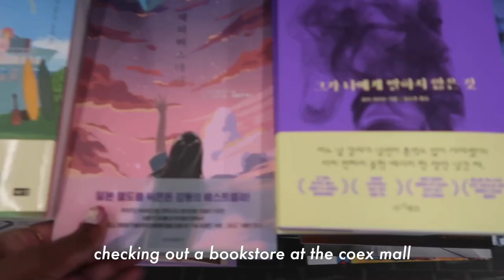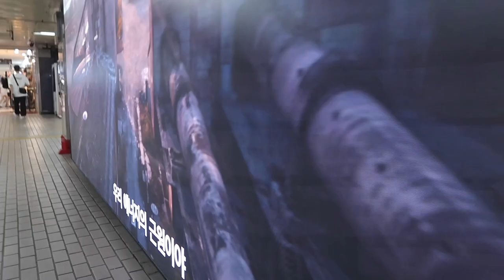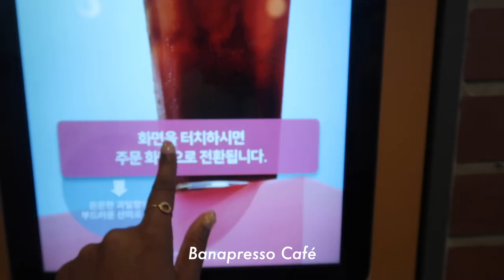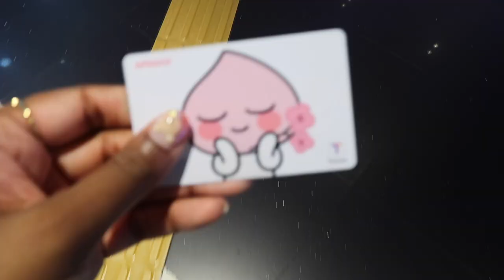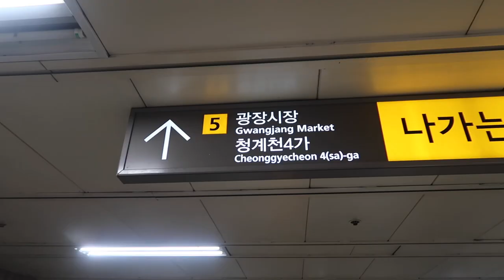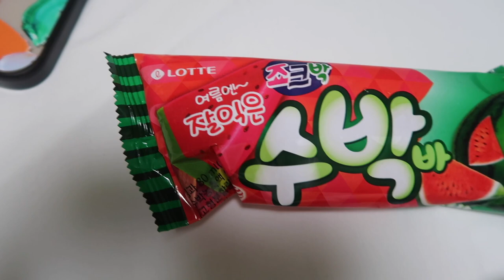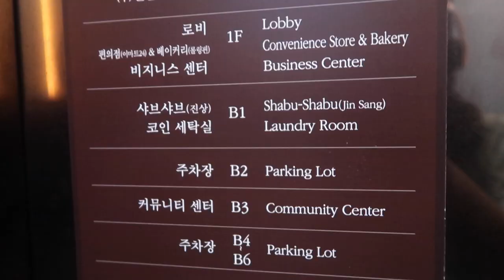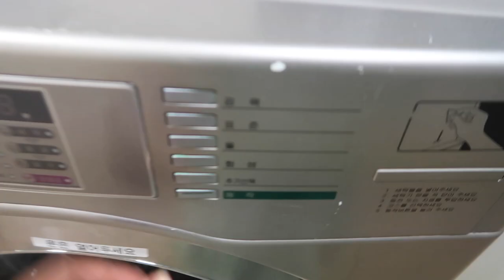Seoul Vlog, Ewha University, Gwangjang Market, EF Seoul 🇰🇷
Hi there! I'm back with my vlogs from South Korea 🇰🇷. In June 2022, I went on a solo trip to Seoul to study hangul at EF Seoul (an international language learning school) and also to experience solo traveling. More on EF Seoul

In this Vlog, I'm going to check out the oldest University in South Korea - the Ewha Woman's University, I also started to buy souvenirs for my friends & family in Switzerland.

If you have any questions regarding traveling (solo) in Seoul, ask me in the comment section ❤️